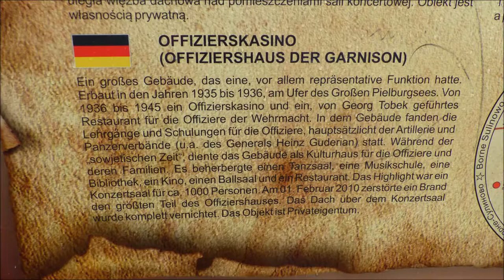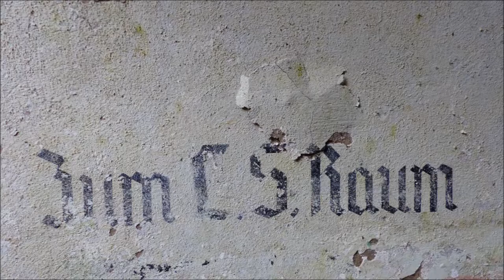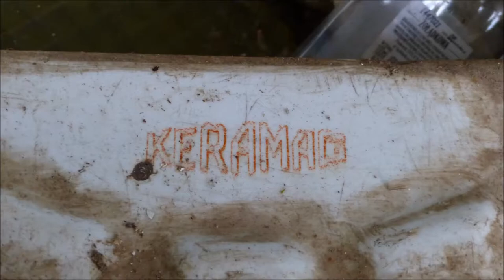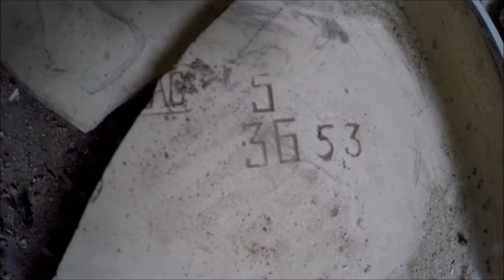Groß Born - Борне Сулиново - Teil 1 - Borne Sulinowo - Offizierskasino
Baujahr : 1935 / 36 am Großen Pielburgsee
Der Truppenübungsplatz Groß Born liegt südwestlich von Neustettin bei Groß Born (heute polnisch: Borne Sulinowo) am Großen Pielburgsee in Hinterpommern. Der Truppenübungsplatz Groß Born gehörte zu den größten und modernsten Truppenübungsplätzen im Deutschen Reich.Der Truppenübungsplatz wurde im Jahr 1919 durch die deutsche Reichswehr für die Schulung ihrer Artilleriesolden errichtet. Für die Errichtung des Truppenübungsplatzes wurden die Orte Groß Born (das alte Groß Born lag südlich des heutigen Groß Born), Knacksee und Plietnitz geräumt. Der heutige Ort Groß Born befindet sich an der Stelle der damals neuerrichteten Militärsiedlung Groß Born. Am Standort befanden sich zwei große Kasernenanlagen. Das Kasernengelände Groß Born und das Kasernengelände Westfalenhof (heute Kłomino).
In Groß Born wurde das deutsche Afrikakorps des Generals Erwin Rommel aufgestellt. Des Weiteren befand sich auf dem Gelände, von 1939 bis 1945, das deutsche Kriegsgefangenenlager Oflag II D.
Der Truppenübungsplatz Groß Born wurde 1945 durch die Rote Armee erobert.Ab 1945 war der in Borne Sulinowo umbenannte Truppenübungsplatz Sitz des Stabes folgender Einheiten der Roten Armee: ab 1945 der 38. Garde-Panzerdivision, ab 1965 der 90. Garde-Panzerdivision, ab 1985 der 6. motorisierten Garde-Schützendivision. Nach dem Abzug der sowjetischen Streitkräfte wurde das Gelände 1993 an Polen übergeben.
HSV GROß BORN
Der Heeressportverein Groß Born war ein deutscher Militär-Fußballverein aus der Provinz Pommern, der diesen Namen von November 1943 bis zu seiner Auflösung am 26. September 1944 trug.
Bereits zwischen 1933 und 1943 hatte die Fußballmannschaft als HSV Hubertus Kolberg in der Gauliga Pommern gespielt, ehe der Truppenstandort nach Groß Born verlegt wurde. Allerdings trug sie ihre Heimspiele auch dann nicht in Groß Born selbst, sondern im ca. 20 km entfernten Neustettin aus, die der Meisterschafts-Endrunde in Stettin. Der HSV Groß Born gewann in der Saison 1943/44 sämtliche zehn Spiele in der Gauliga Pommern-Ost bei einem Torverhältnis von 83:2 und erreichte anschließend das Halbfinale der deutschen Meisterschaft, das in Hannover gegen den Luftwaffen-Sportverein Hamburg 2:3 verloren ging. Auf das Spiel um Platz drei gegen den 1.FC Nürnberg wurde aufgrund der Kriegssituation verzichtet.
Der Verein ging mit dem Dritten Reich unter.